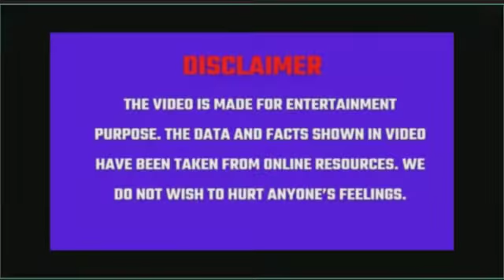आशा जी ने की आरुणि ता की तारीफ | Gadbadjhala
Asha Bhosle commented on Arunita's performance.